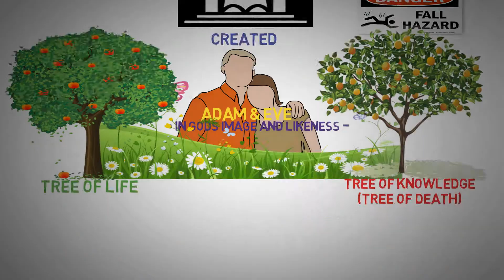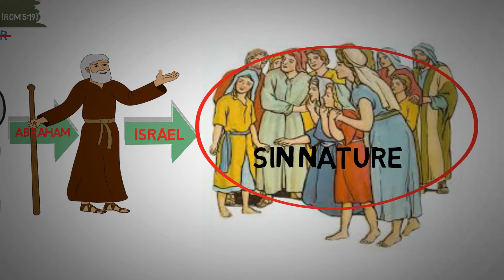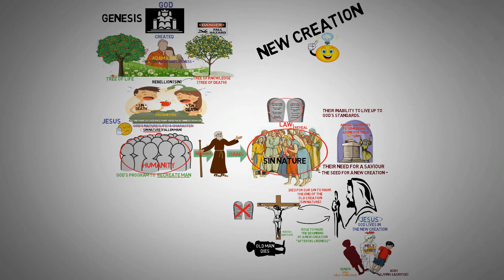From Old to the New: The Journey to Becoming a New Creation